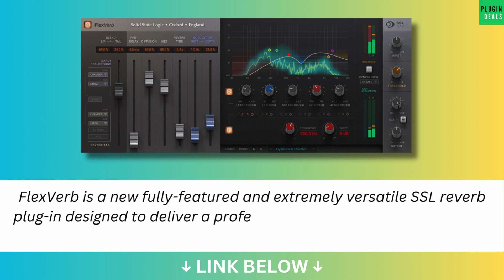Solid State Logic SSL Native FlexVerb Sale - 93% Off 🚀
(affiliate link) Ends Feb 21st.

FlexVerb is a new fully-featured and extremely versatile SSL reverb plug-in designed to deliver a professional mix-ready sound in a quick and intuitive way. Save 93% in this sale!